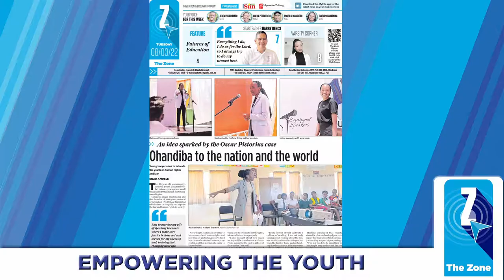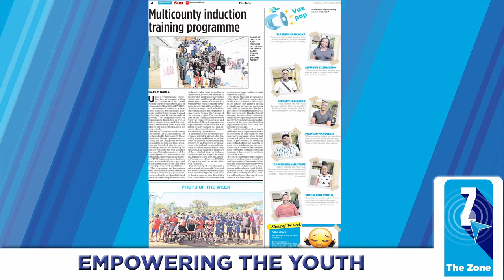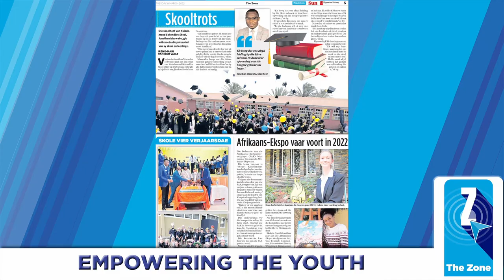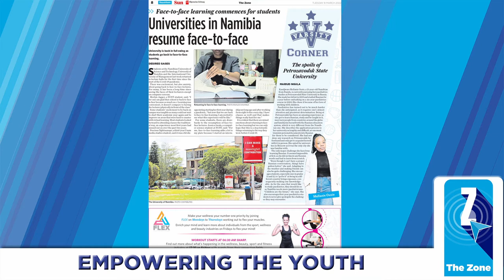Generation C - 8 March 2022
HAPPY WOMEN'S DAY- It's 2 o'clock, yet another Tuesday.
Today we are graced by Mwatile Kapolola presence, a creator that turned his hobby into a source of income.

Sit down, grab a snack and enjopy this brand new episode with our new presenters Ndinelao Shiteni and VDM.